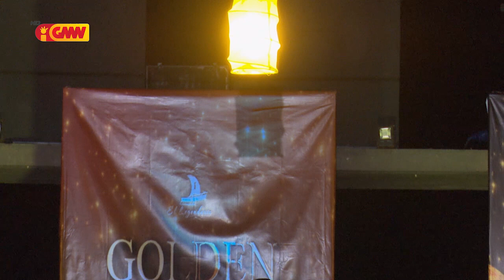Master Golden Memories GMNTV – “Nonoi Doben Furak” Cover Nouraly